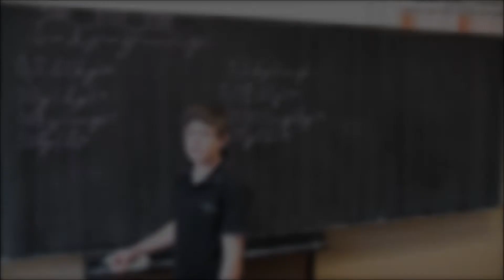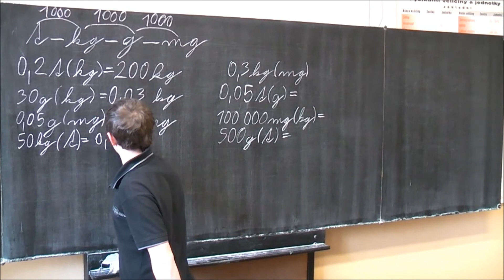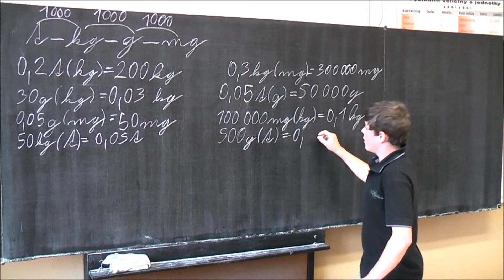JEDNOTKY - HMOTNOST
Audio-video škola
Vytvořeno v rámci projektu Za poznáním více smysly
ZŠ a MŠ Frenštát p. R.
Tyršova 913